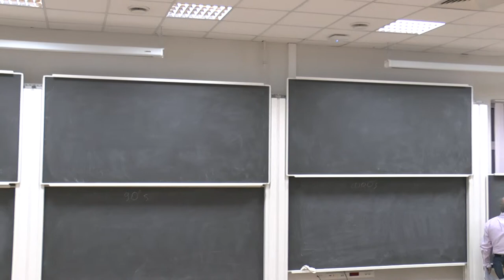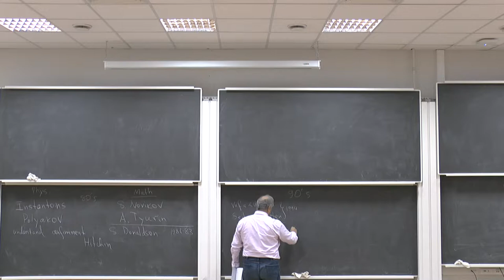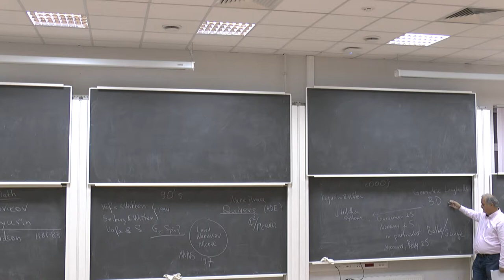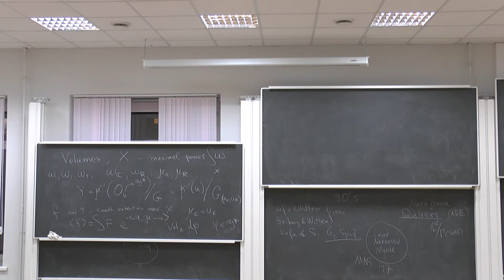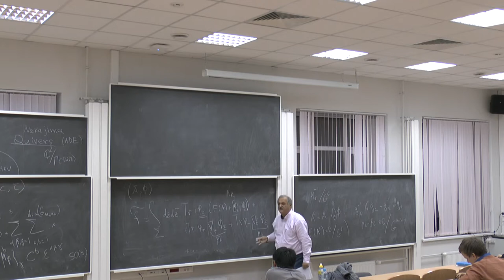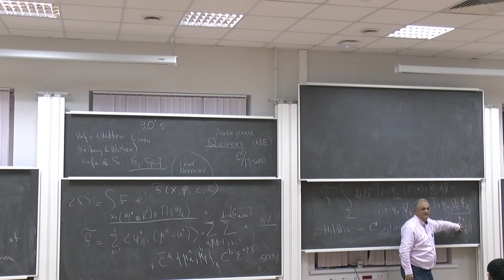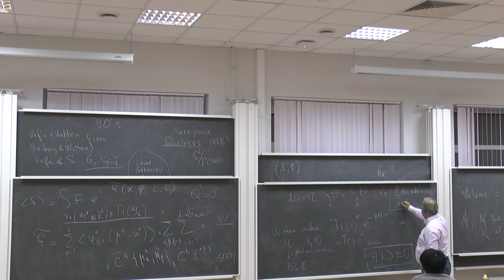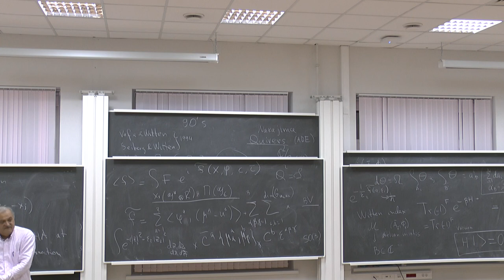Samson Shatashvili -- Higgs Bundles in Physics